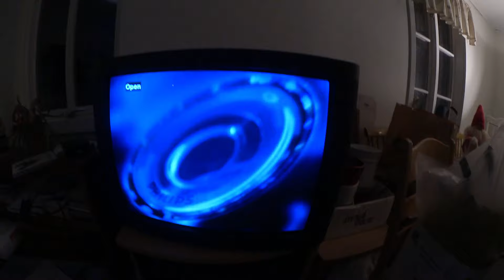NU VAR DET ETT TAG SEDAN I Vlogg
♥ ÖPPNA MIG ♥

I den här videon får ni följa med mig till Emmas mormor och hänga lite :)
Jag ber om ursäkt här att ja har varit dålig på att filma både här och innan, Men jag ska försöka bli bättre. Jag LOVAR ♥

♥Glöm inte att du är fin som du är ♥

🌸  Min Portfolio på Instagram - jessicajsfoto

Mitt intro kommer från Panzoid
Skapare : QuartzFX